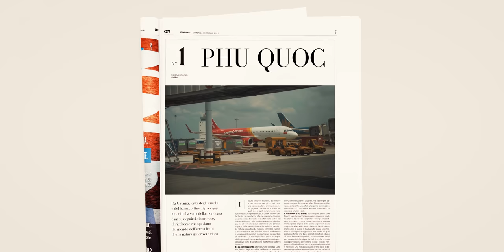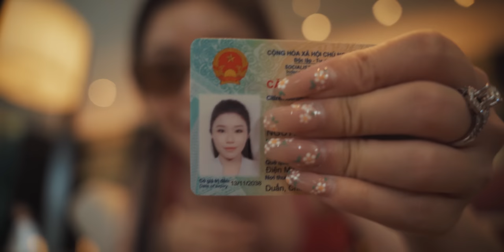Vlog: Trở Lại Phú Quốc Xinh Đẹp Cùng Địa Điểm Mới | Quỳnh Thi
Hii guys ♡
Mình là Quỳnh Thi , rất vui khi thấy mọi người ở đây ! Sẽ có rất nhiều chủ đề tại đây : đời sống , làm đẹp , chia sẻ , tâm sự , thử thách .vv.. Mong các video của QT sẽ giúp ích cũng như đem lại sự vui vẻ thoải mái cho mọi người nha ♥

Tinh chất dưỡng trắng da 9 Wishes Miracle White Ampule Serum

© Bản quyền thuộc về Quỳnh Thi
© Copyright by Quỳnh Thi Channel ☞ Do not Reup